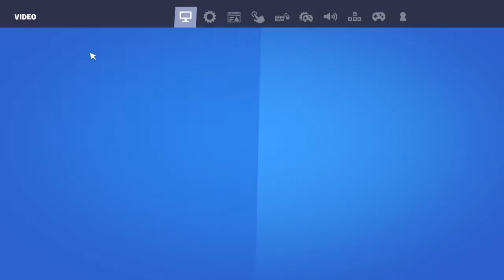Building a 1v1 map then 1v1 my friend in it